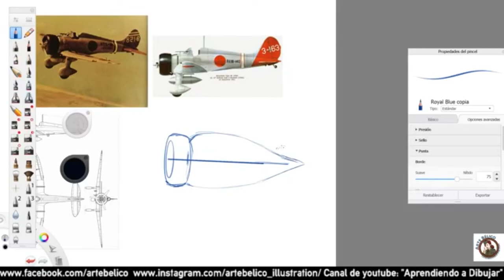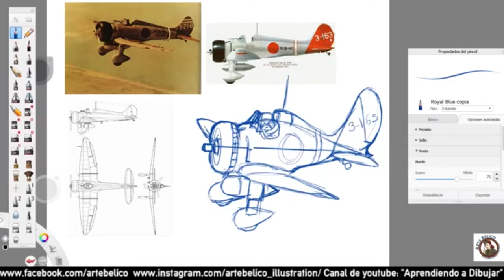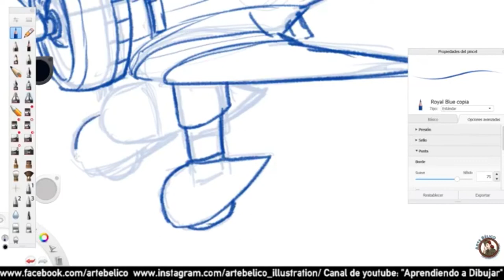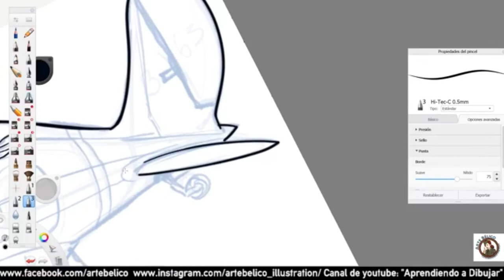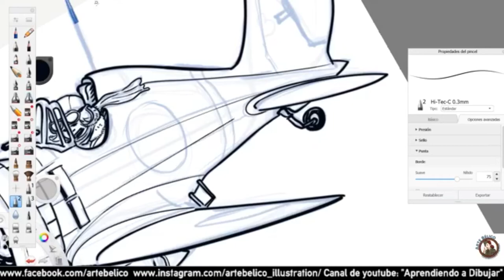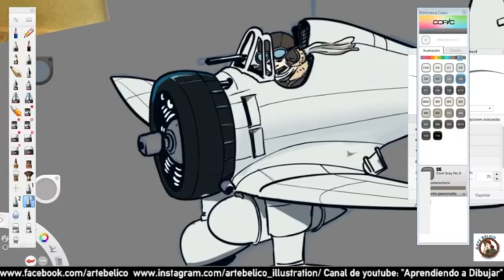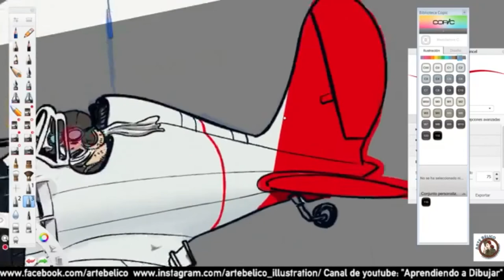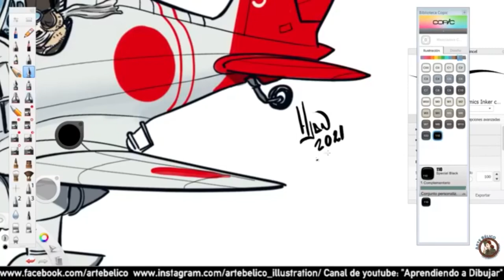Mitsubishi A5M estilo chibi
Take Off and Shoot a Zero de Chris Zabriskie está sujeta a una licencia de Atribución 4.0 de Creative Commons.